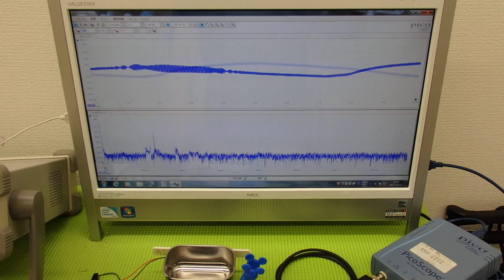音圧測定装置：超音波テスターを利用した実験動画 ultrasonic-labo